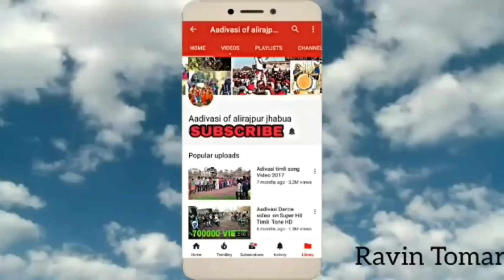Aadivasi Dance video 2018// New Style Dance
Aadivasi of alirajpur jhabhua

 my channel fo more update

adivasi new timli
adivasi geet
adivasi shadi video
timli video
ka,lesh baroth songs
kinjal dave songs
vikram chouhan songs
raju sastiya
dinesh solanki songs
parwat thakor full timli
parul rathwa new aadivasi